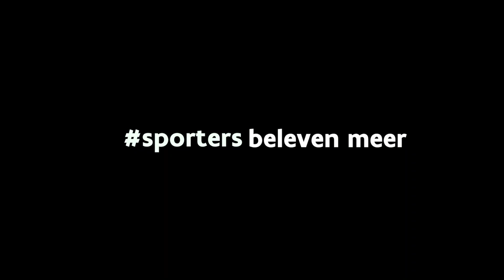🗣️ "De WK-finale niet winnen? Dat was geen optie" - Arthur Van Doren.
Wat een doorzetter, hockeyspeler Arthur Van Doren. Samen met de rest van de Belgian Red Lions natuurlijk. 🏑